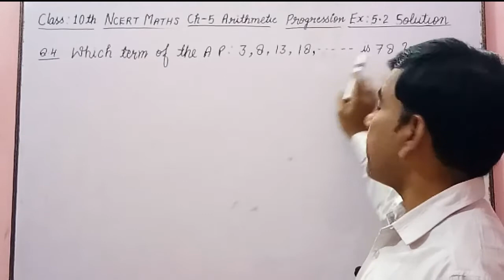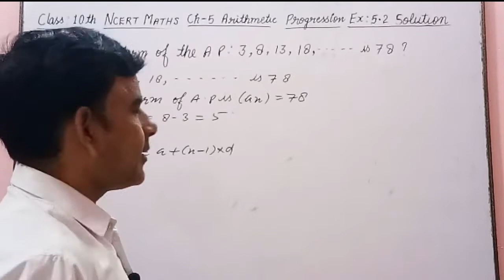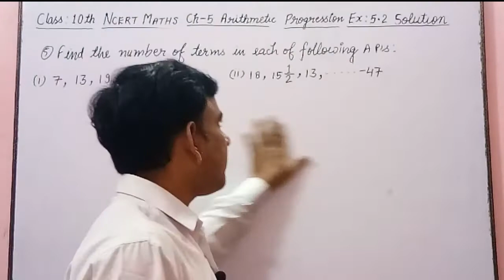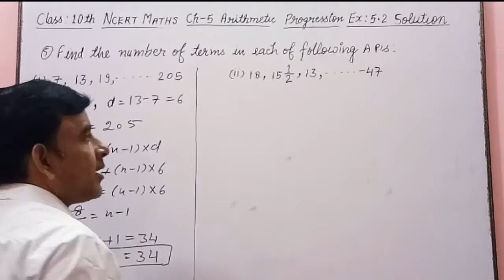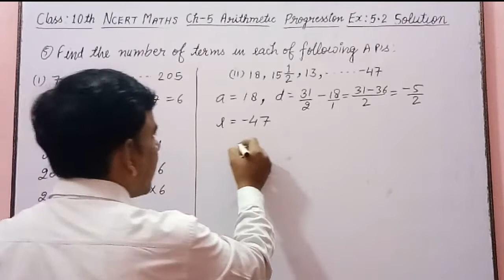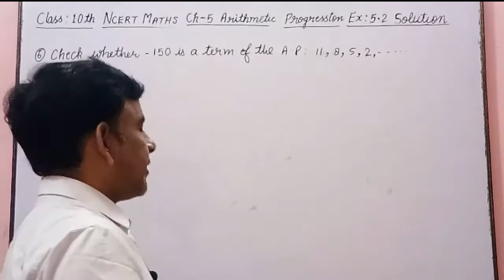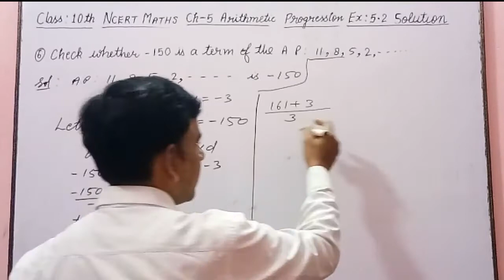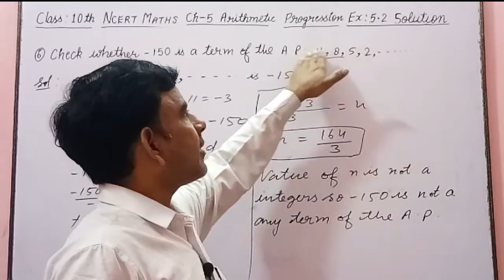Class 10 Exercise 5.2 Q 4 to 6 math || ch 5 Arithmetic progression exv5.2 Q 4 to 6|| cbse Class 10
In this video You will learn how to Find nth term of Arithmetic progression.basic concept of nth term And sovlve some questions Based on them. exercise 5.2 chapter- 5 Arithmetic progression.
Question 4 and 6 solved . explain how to solved other sums.

chapter- 5 class 10 Exercise 5.2 Introduction to Arithmetic progression
chapter 1 class 10 Exercise 5.2 Q. 1
class 10 exercise 5.2 Q. 1math